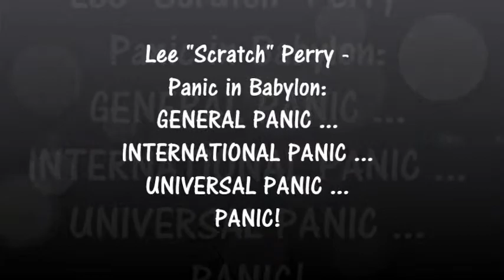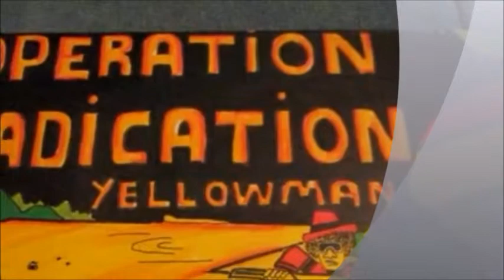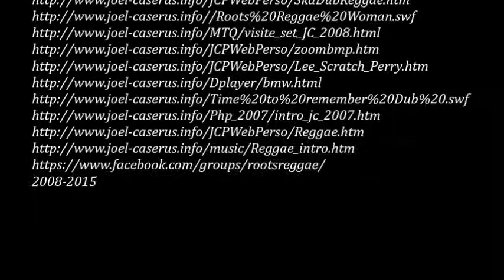Lee "Scratch" Perry - Panic in Babylon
With
Reggae Roots & You Tube ...

Reggae remains a universal music that crossed all borders in the world with its messages, for the most part are still relevant and some avant-garde, both in form and background music ...